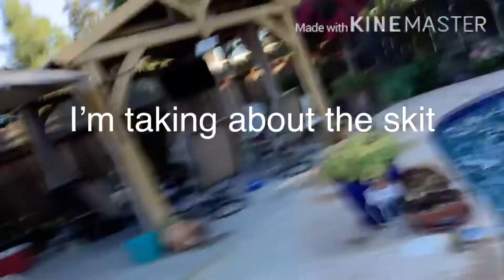4th of July vlog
Check out the discord:
For the fireworks, click here: 5:45.
Like and sub for more vlogs.